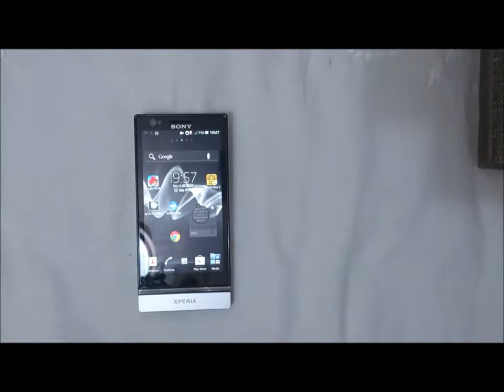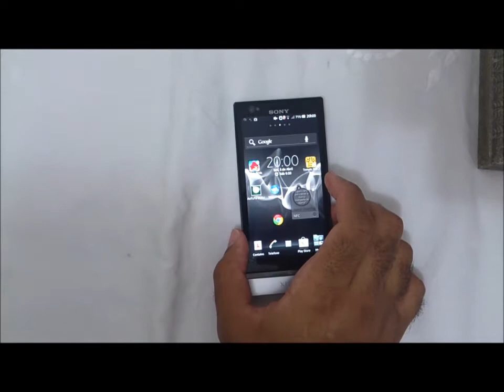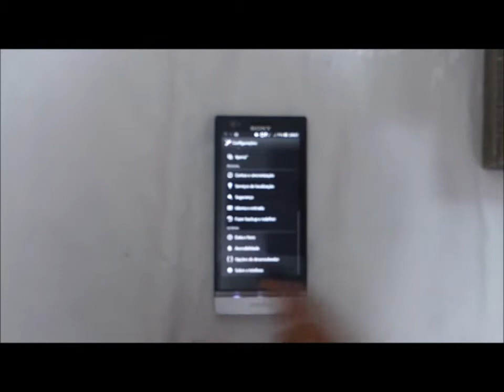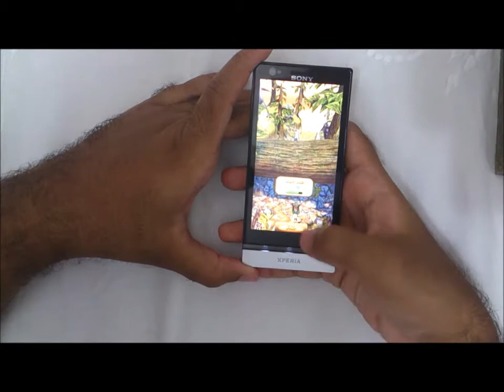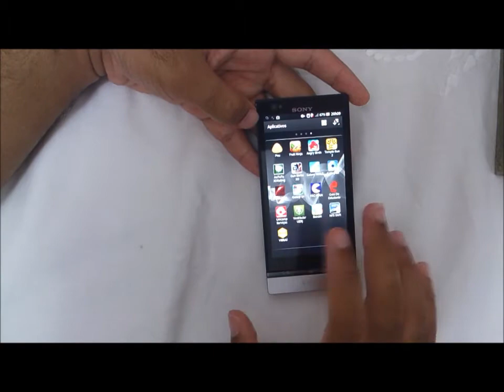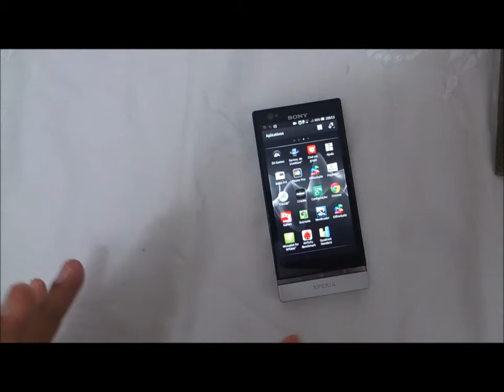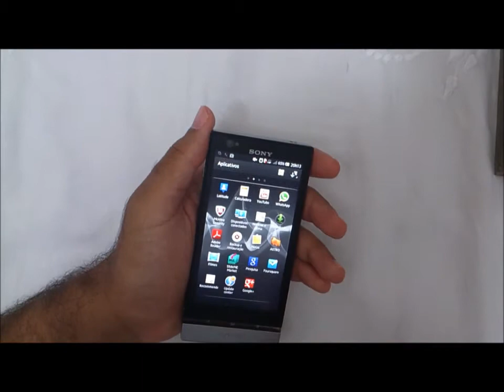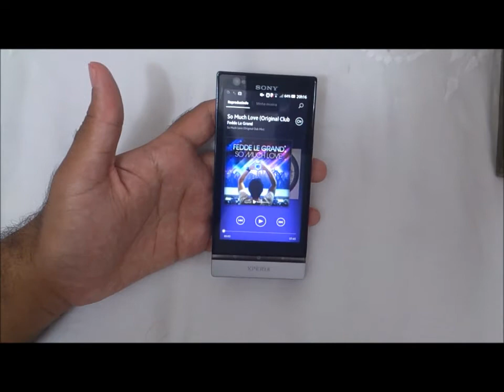[Canal Review] Review do Sony Xperia P HD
Demorou mais Chegou!  \o/\o/\o/\o/
Review do Sony Xperia P

Mais Informações no nosso Blog Canal Review